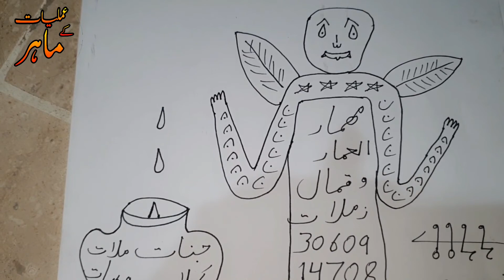Pari hasil karne ka asan amal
Najaiz mohabbat ka ya ak Zaberdast amal hai jisko aap ne apne gher per ni karna ku ke ager ya galt amal apse ho gaya to apko bohat nuqsan ho sakta hai.
HD Download Taweez hasal karne ke lia hamari Website lazmi visit kare.

Hum se rabta karne ke lia neche dia gaya Phone No. , Whatsapp ya Email per rabta kar sakte hai.
Message Shah G on WhatsApp.
Time Table
24/7 hours

Amiliyat ka Mahar Channel ka maqsad ap logo ki mushkilat ko Powerfull Amiliyat or Taweezat ke sath hal karna hai ager ap bi Amiliyat or Taweezat seekhna chahte hai to ap hamari har video ko zaroor dekhe. Ager apko kahi se bi video ki samj ni ayi to ap hum ko comment Box me Comment kar ka poch sakte hai

Muhabbat ka Safli amal in Urdu-Hindi

Najaiz Muhabbat ka amal ( Complete Video )

Black Magic for Love Back in urdu

Kala jadu for love marriage in Urdu & Hindi

Dushman ko Barbad karne wala powerful amal

Wazifa for Divorce -Talaq krwane ka Amal

Mohabbat ka Wazifa | Wazifa For Love

Mahboob ko kabu karne wala amal

Dushman Ko Halak Karne Ka Taweez

Mohabbat ka powerful amal in Hindi/Urdu

kisi ki talaq rokne ka tarika in Hindi/Urdu

I Will Reply You Soon
Jazak Allah

Copyright information
Ager ap ko video achi ni lagi to hum ko batay. Phir hum se bi Ziyada achi video banay ge.